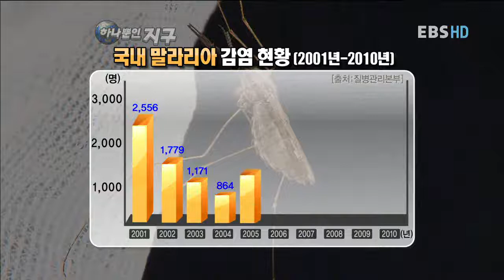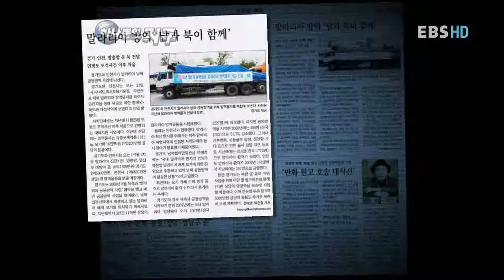하나뿐인 지구 - Only One Earth_2011년 여름, 모기와의 전쟁_#005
EBS, 하나뿐인 지구, Only One Earth, 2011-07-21, 2011년 여름, 모기와의 전쟁

모기가 늘고 관련 질병인 뇌염 말라리아가 늘고 있다.